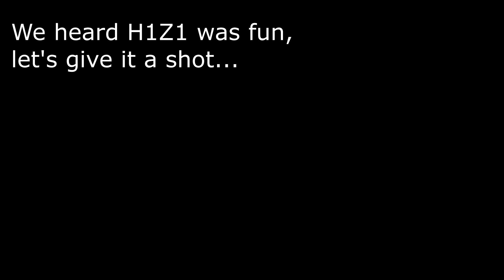I'm Bad at H1Z1: FAILS & Funny Moments - King of the Kill - Episode 1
H1Z1: King of the Kill - FAILS and funny moments

Adventures with dman, jaceman, and coletheking